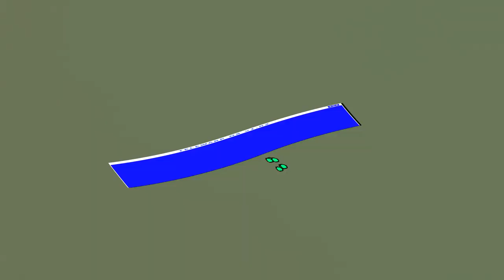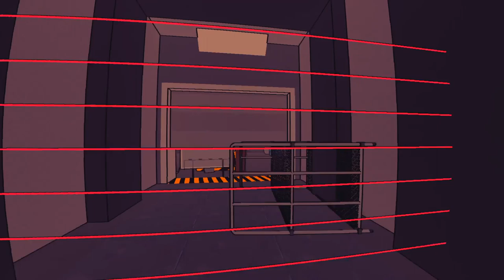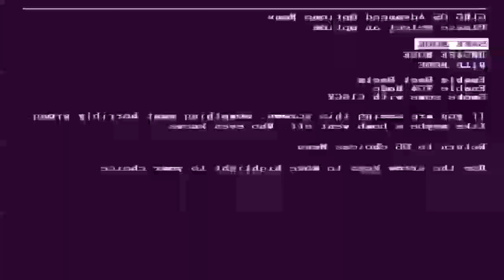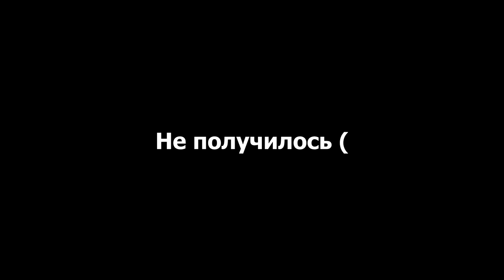Последний телепорт, лазер и концовки • Sludge Life • Прохождение #7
В этой части прохождения игры Sludge Life нашел последний телепорт, варп площадку, прошел через лазер и открыл две концовки плохую и хорошую. Осталось нарисовать два тега и одна концовка.

Sludge Life — это исследования от первого лица в открытом мире с элементами вандализма. Игра от достаточно известной студии Devolver Digital,  которая в свое время отличилась проектами подобного рода и про эту игру ранее писали известные в игровом мире издания.
По сюжету, мы попадаем на маленький замусоренный остров населенный идиотами и фриками. А наша задача - заниматься любыми проявлениями вандализма. Мы можем рисовать граффити, и это наверное наше основное занятие, копаться в мусоре, пить, курить и...
В общем, не для детей игра.
В общем изучать этот мир. А если верить обещаниям, то раскрасив все, что можно на этом острове, то мы станем его королем. Говорят, тут есть три концовки, а это значит мы походим, поищем и узнаем.
Игра Sludge Life на самом деле интересная, веселая и скучать во время прохождения, мы не будем.

ПРАВИЛА канала:
- Будьте вежливы.
- Не обсуждать ютуберов.
- Не просить игровой контент.
- Не говорите, что мне нужно делать, и я не буду говорить, куда вам нужно идти.
- Спам, мат в сообщении или нике, токсичный или пошлый ник, КАПС, разжигание конфликтов - однозначно в БАН.

Вуфич -  видео про игры, которые понравились и в которые играю сам. Обзоры, гайды, летсплеи и прохождения игр разных жанров.

Мой ПК: старый, как говно мамонта.